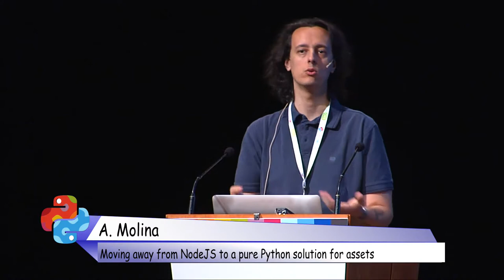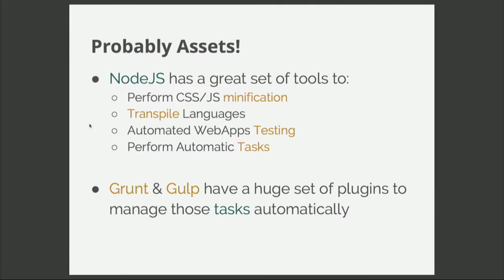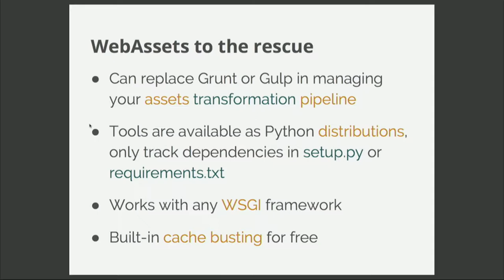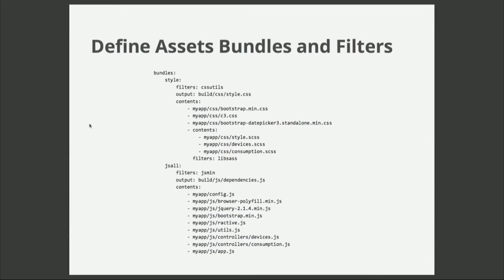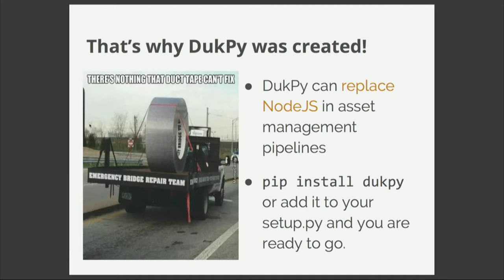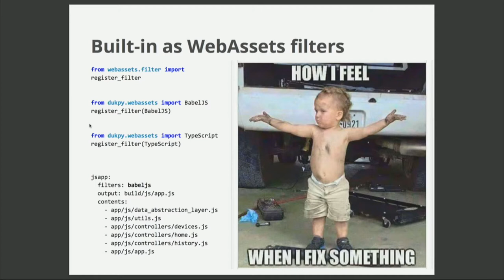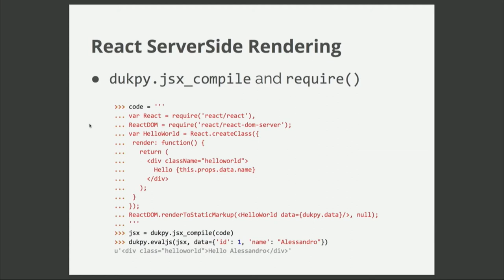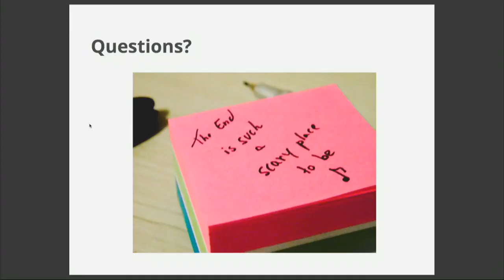Alessandro Molina Moving away from NodeJS to a pure python solution for assets